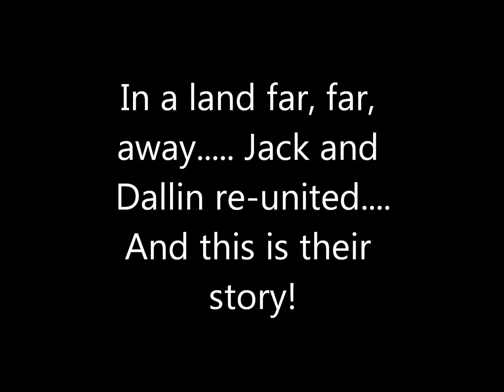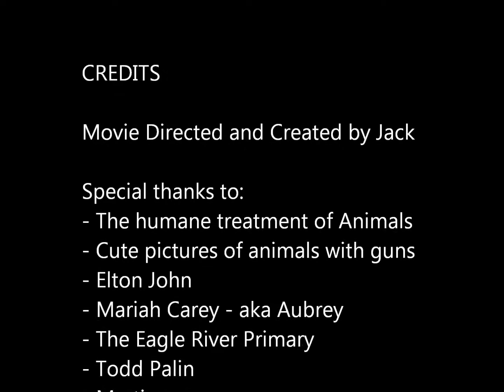Jack and Dallin Reunite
Jack and Dallin reunite in this epic adventure